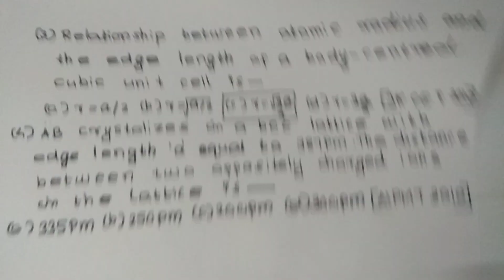Solid State Chemistry|Top 10 NEET medical entrance coaching Thrissur|Inter ionic distance|2